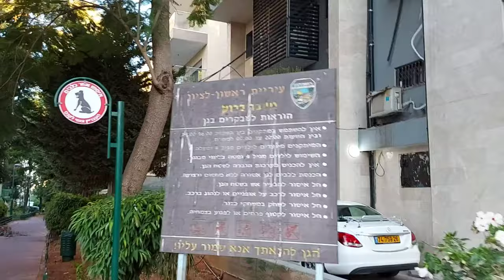ISRAEL VLOG: RISHON LEZION ISRAEL | Tel Barrientos with Tel Vlog Official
🎬GEAR I USED:
Samsung A71
Samsung Galaxy S23 Ultra
Ring Lights
Tripods
Boya BY-MM1

EDITING APPS:
CapCut
Power Director Bundle Version
remove.bg